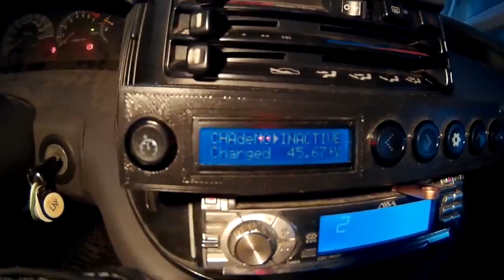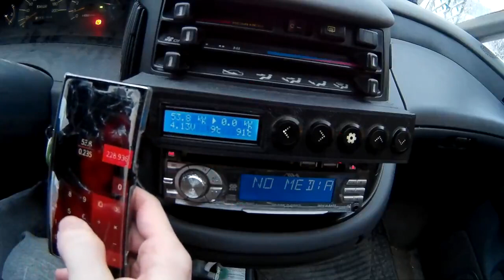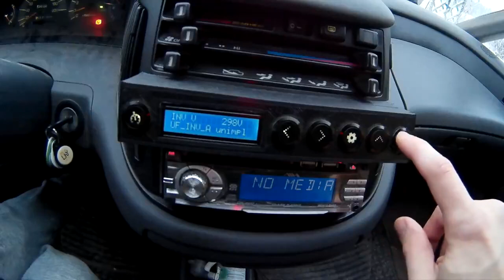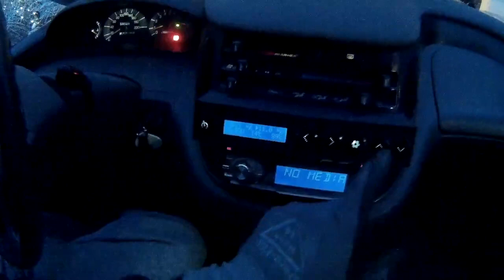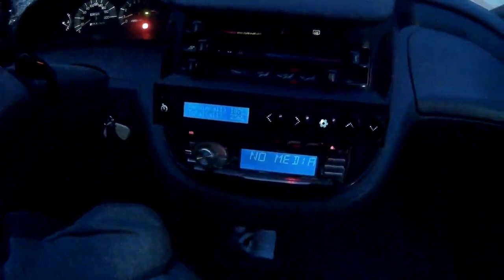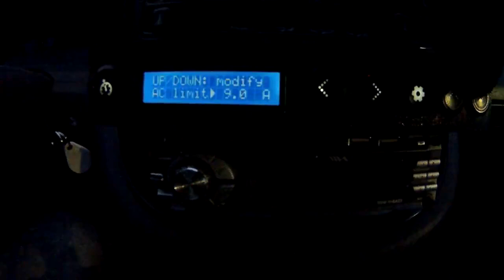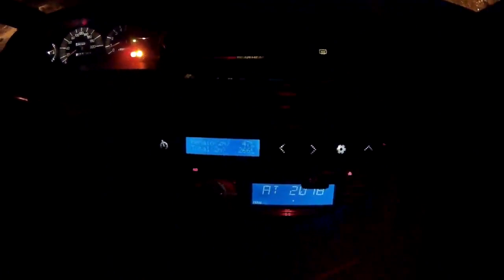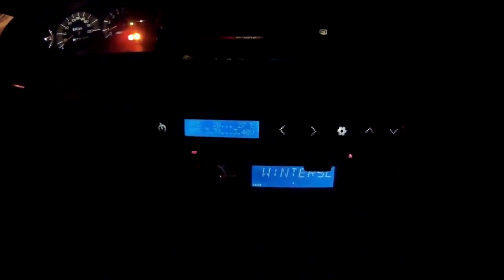235km Toyota Previa -muunnossähköautolla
Vähän esittelyä ja sitten tuollainen melko tyypillinen pidempi reissu talvella. Autolla ajettu nyt 42tkm sähköllä, muutoskatsastettu 2018. Järjestelmä on kasattu sähköautojen purkuosista ja integraatio on omaa käsialaa.